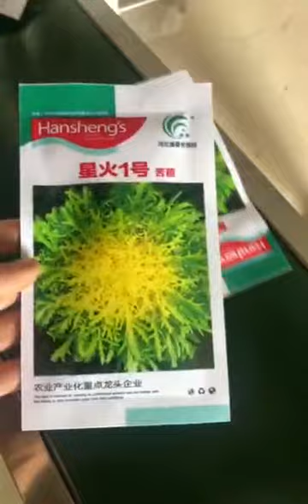MÁY ĐÓNG GÓI TÚI SẴN TỰ ĐỘNG- DÙNG CÂN ĐỊNH LƯỢNG 10 ĐẦU- 0983.722.808